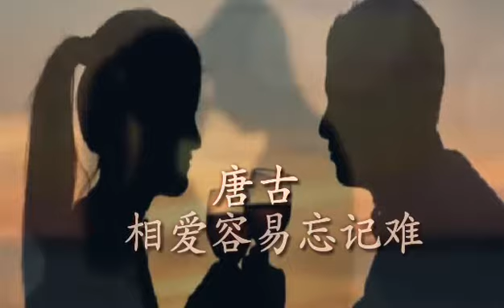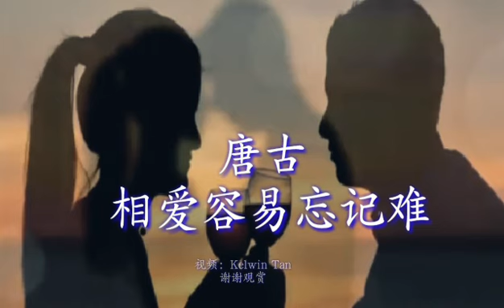【相爱容易忘记难】唐古